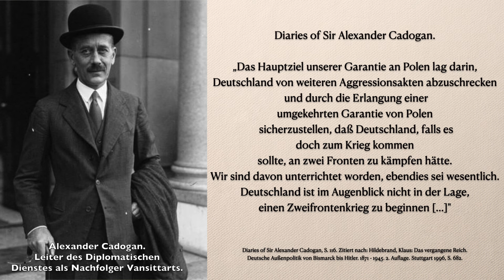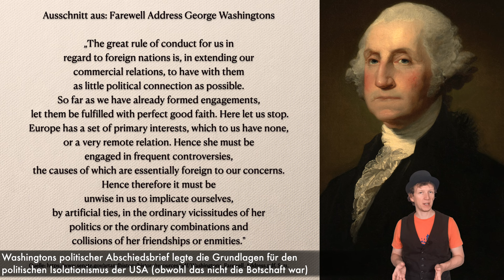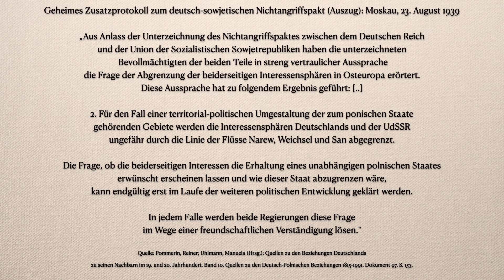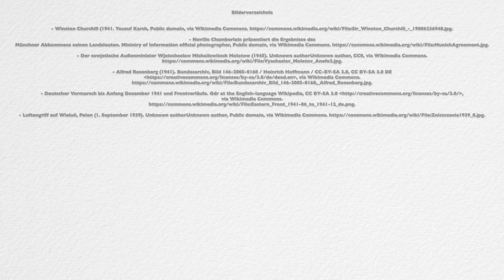Der Weg in den Krieg (1939) - Außenpolitik des "Dritten Reiches" (7 )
Heute geht es um die letzten Monate vor dem Zweiten Weltkrieg. Wir schauen uns grob an, was 1939 passierte und wie der Krieg ausbrechen sollte.
1938 war Hitlers Außenpolitik auf ihrem Höhepunkt angekommen. Nach dem Anschluss Österreichs und der Annexion des Sudetenlandes war Hitler dem Ziel seines Ostfeldzugs näher gekommen. Das letzte Hindernis war Polen. Ein möglicher drohender Überfall auf Polen sorgte nun für ein Umdenken innerhalb der westlichen Staaten. Frankreich und Großbritannien wollten den Bestand Polens garantieren und unterzogen damit ihre langjährige Appeasement Politik einem abschließenden Test. Eine unglückliche Außenpolitik gegenüber der Sowjetunion führte zu einer Annäherung zwischen Hitler und Stalin im sog. Hitler-Stalin-Pakt. Das geheime Zusatzprotokoll dieses deutsch-sowjetischen Nichtangriffsvertrags legte die Zerschlagung Polens fest. Mit dem Überfall auf Polen löste Hitler eine Reaktion seitens der westlichen Mächte aus, die den Zweiten Weltkrieg zur Folge hatte.

Inhaltsverzeichnis:
00:00 | Um was geht es in diesem Video?
00:45 | Rückblick
01:41 | Polnischer Widerstand
05:34 | Die Haltung der Westmächte
07:59 | Die "große Allianz"
12:12 | Der "Hitler-Stalin-Pakt"
17:23 | Kriegsausbruch
18:49 | Outro

Literatur:
Hildebrand, Klaus: Das vergangene Reich. Deutsche Außenpolitik von Bismarck bis Hitler. 2. Auflage. Stuttgart 1996.
Tschubarjan, Alexander: Der Deutsch-Sowjetische Nichtangriffsvertrag. In: Altrichter, Helmut; Ischtschenko, Wiktor u.a. (Hrsg.): Deutschland - Russland. Band 3. Das 20. Jahrhundert. München 2014, S. 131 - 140.
Pommerin, Reiner; Uhlmann, Manuela (Hrsg.): Quellen zu den Deutsch-Polnischen Beziehungen. 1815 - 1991. Darmstadt 2001.
Reuth, Ralf Georg: Kurze Geschichte des Zweiten Weltkrieges. Berlin 2018.
Herbert, Ulrich: Das Dritte Reich. Geschichte einer Diktatur. 3. Auflage. 2018.
Recker, Marie-Luise: Die Aussenpolitik des Dritten Reiches. München 1990.
Alexander, Manfred: Kleine Geschichte Polens. Stuttgart 2008.
Heyde, Jürgen: Geschichte Polens. 2. Auflage. 2008.